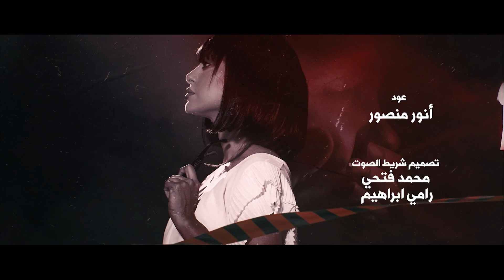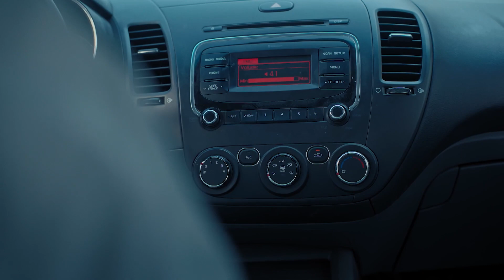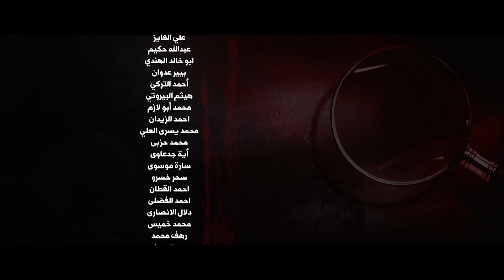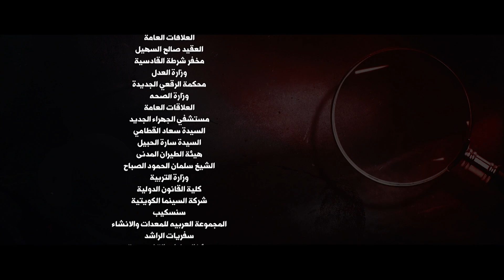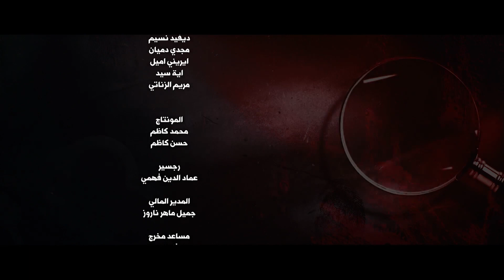ممنوع السكوت الحلقة 4